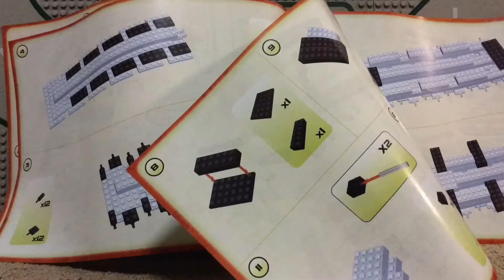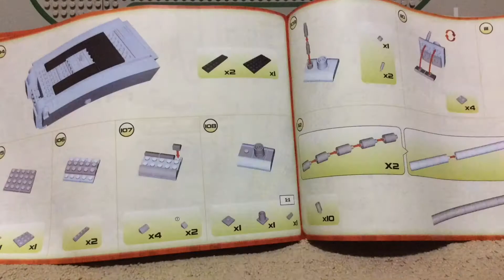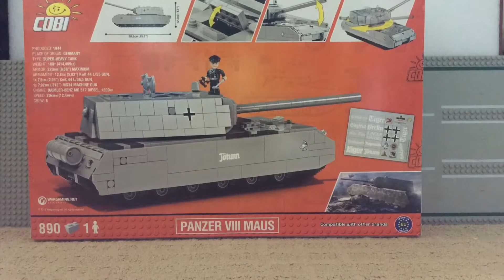Lego like cobi Maus tank stop motion build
Lego like cobi panzer 8 Maus tank stop motion build review
2520 frames 10 FPS